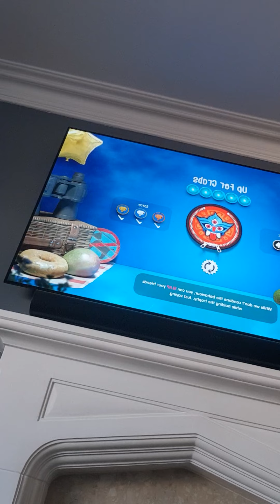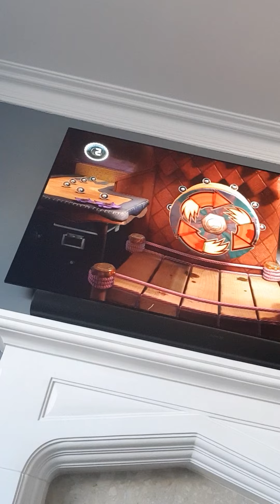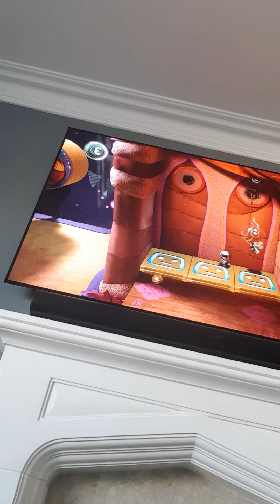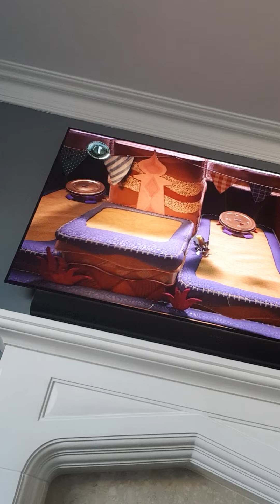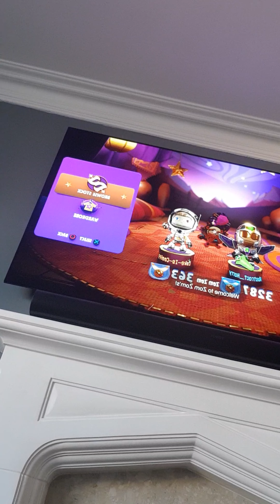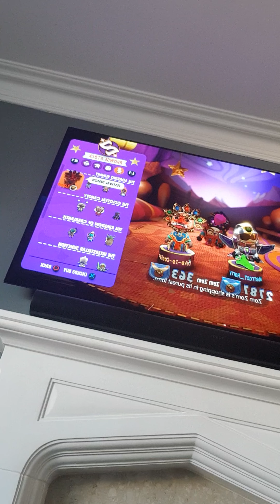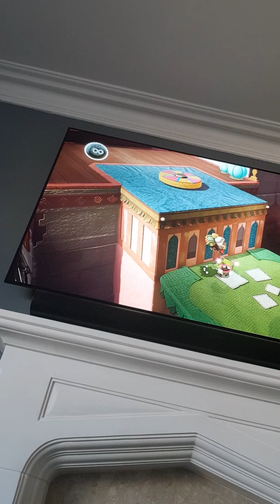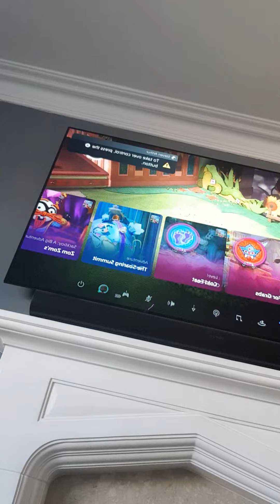9 July 2022